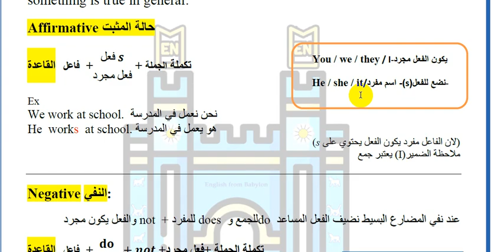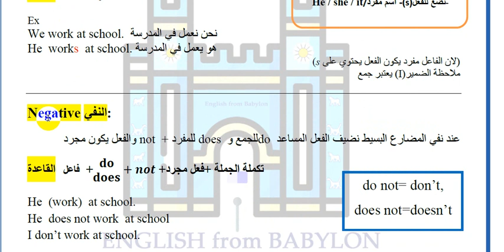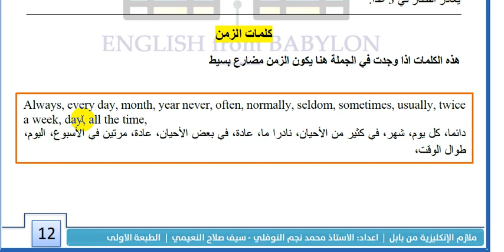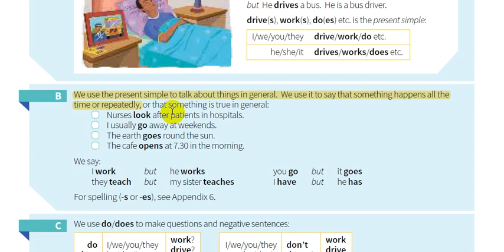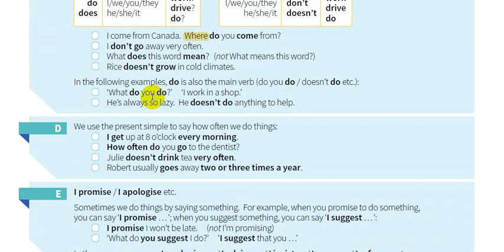2- شرح كتاب القواعد || English grammar in use 5th Edition || الوحدة الثانية